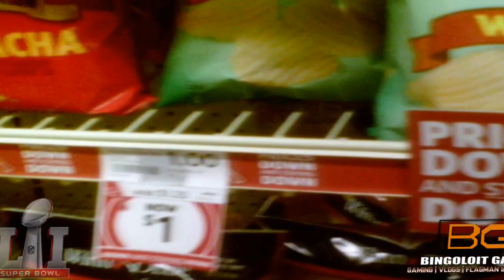Preparing for Super Bowl 51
Vlog #183

Today, I go to Winn Dixie to get chips for Super Bowl 51